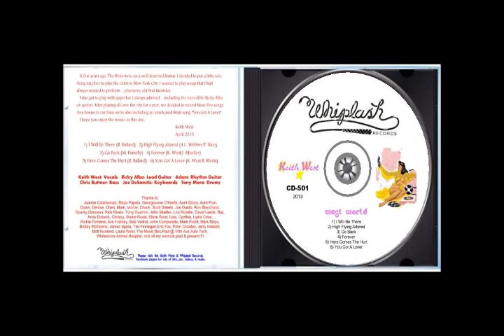Keith West - Go Back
Keith West of The Brats recorded 5 songs during his hiatus from The Brats. He got a new group of musicians for this solo project. This song is from his solo EP release "West World". In addition to those 5 tunes, an unreleased Brats song has been added as a bonus track. Musicians on this track are: Keith West: vocals, Ricky Alba: guitar, Adam: rhythm guitar, Joe DeSanctis: keyboards, Chris Buttner: bass and Tony Mora: drums.  This CD can be ordered with a credit card or